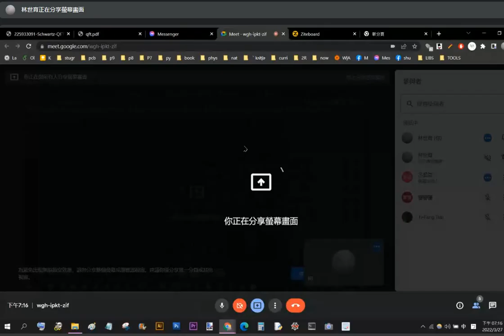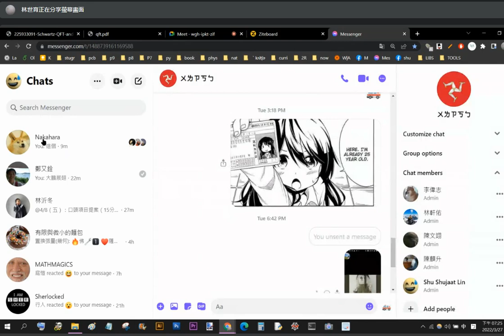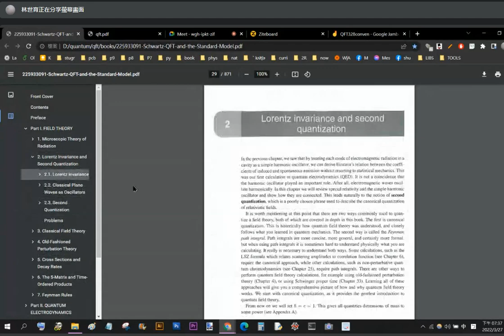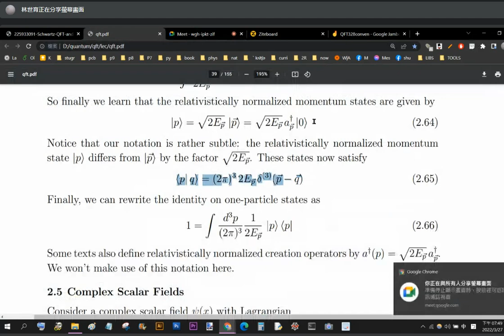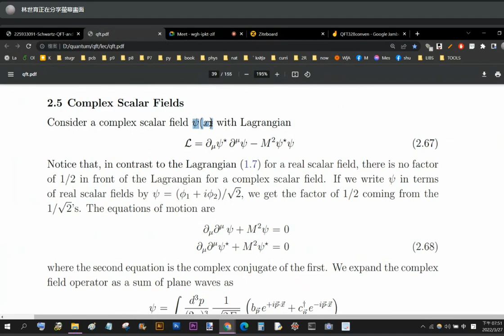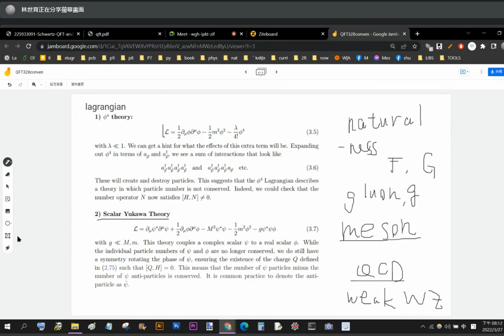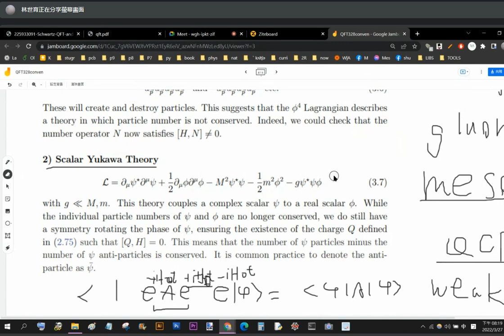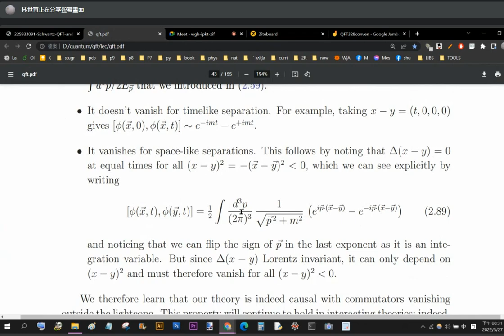Scalar QFT 5: Complex Scalar Field